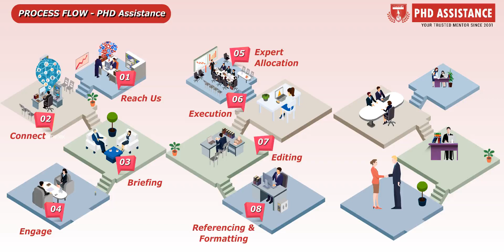PROCESS FLOW – PHD Assistance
Use the multiple communication
channels to get in touch with us.

Connect:
Connect with our Research
Executive

Brieng:
Outline your PhD requirements
as per the University guidelines

Engage:
Engage our Consultancy
services

Referencing &
Formatting:
Adding bibliography, references
and in-text citations, as per the
style required followed by formatting
to make it presentable